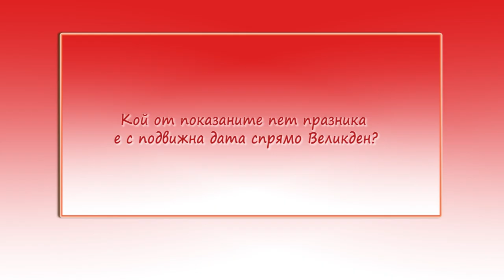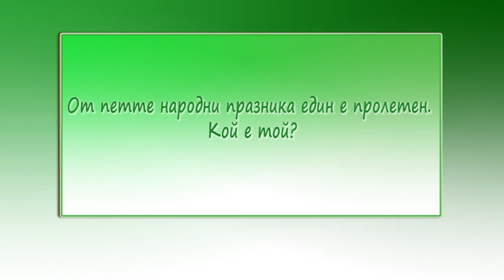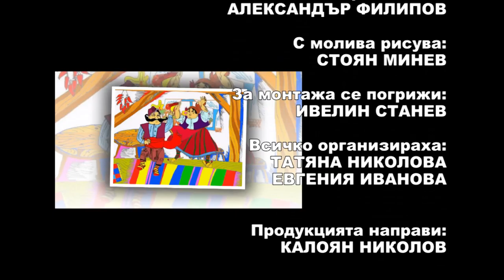IZVORCHE April2016 725 HD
1. „Право хоро“ – ДТС „Синчец към НЧ „Просвета – 1898“ - с. Катуница, общ. Садово
2. “Бре, са е чуло, видяло” - Славея Василева Школа по изкуства "Илия Аврамов" - гр. Нова Загора
3. „Ръченица“ - Детски танцов състав "Тракийче" към НЧ "Светлина – 1900" - с. Цалапица, общ. Родопи
4. Из „Лазарововден в село Свирачи” – Клуб „Краезнание” – с. Свирачи, общ. Ивайловград
5. „Знаеш ли, либе, помниш ли“ - Сияна Крумова към НЧ „Асен Златаров – 1921“ - с. Сухаче, общ. Червен бряг
6. “На мегдана” - Танцова формация "Шарения" към НЧ "Трудолюбие – 1907" - с. Вардим, общ. Свищов

1. „Pravo horo“ – DTS „Sinchets kam NCH „Prosveta – 1898“ - s. Katunitsa, obsht. Sadovo - Bulgaria
2. “Bre, sa e chulo, vidyalo” - Slaveya Vasileva Shkola po izkustva "Iliya Avramov" - gr. Nova Zagora - Bulgaria
3. „Rachenitsa“ - Detski tantsov sastav "Trakiyche" kam NCH "Svetlina – 1900" - s. Tsalapitsa, obsht. Rodopi - Bulgaria
4. Iz „Lazarovovden v selo Svirachi” – Klub „Kraeznanie” – s. Svirachi, obsht. Ivaylovgrad - Bulgaria
5. „Znaesh li, libe, pomnish li“ - Siyana Krumova kam NCH „Asen Zlatarov – 1921“ - s. Suhache, obsht. Cherven bryag - Bulgaria
6. “Na megdana” - Tantsova formatsiya "Shareniya" kam NCH "Trudolyubie – 1907" - s. Vardim, obsht. Svishtov - Bulgaria